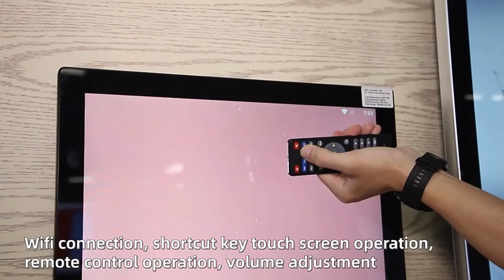wall mount 32 inch LCD touch screen display optional POE indoor android advertising digital signage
New wall mount 14" 10.1" 18.5" 21.5" 32 inch LCD touch screen display optional POE indoor android advertising digital signage